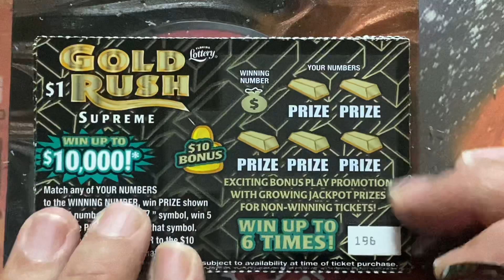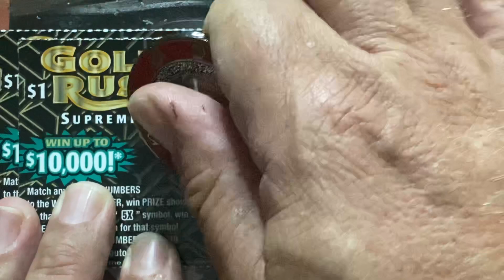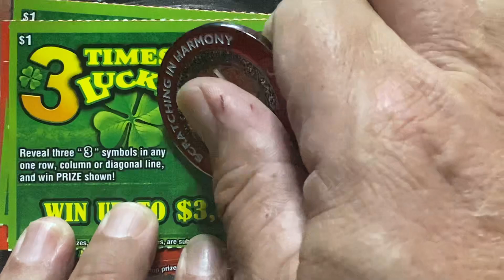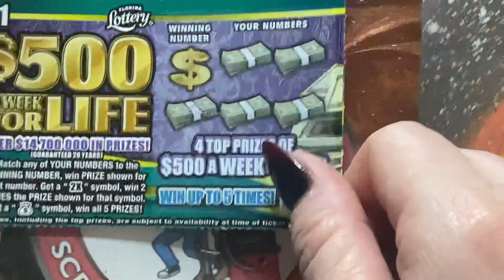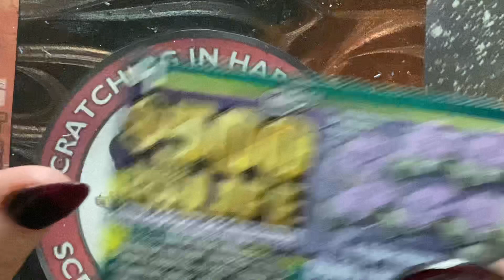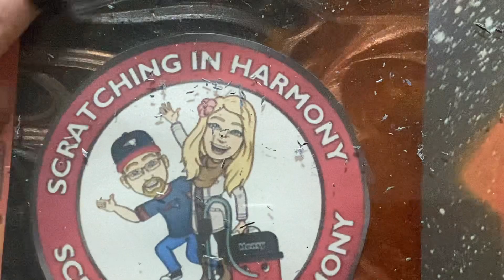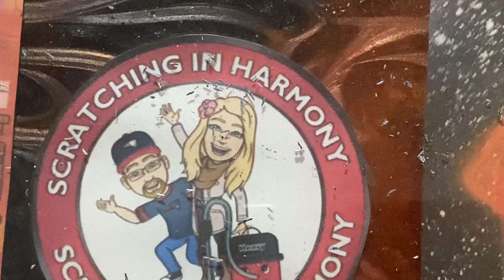Oh wow a surprise win🎃🎃🎃lucky 3 times maybe🤔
10 times the bet...will take it all day long💀💀
Our Coin is here and if you are interested in one, we have a link in our Community page. It is a $20 channel donation if in the US. additional shipping maybe required if outside the US.

ScratchLife Movement